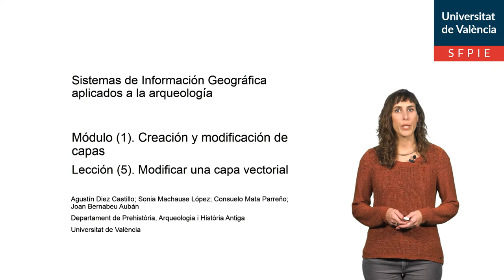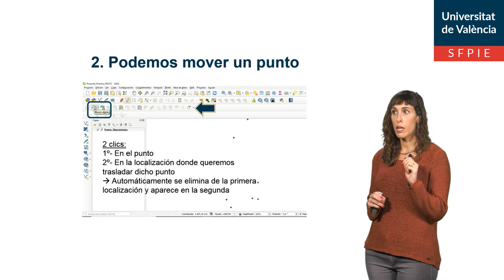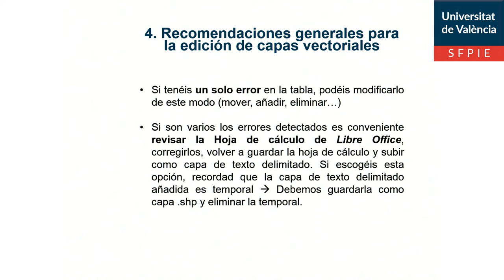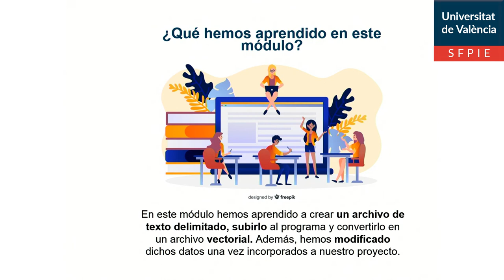1. 5. Modificar una capa vectorial